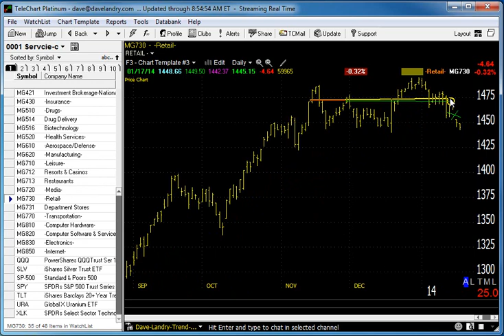01/21/14 Dave Landry's Market In A Minute